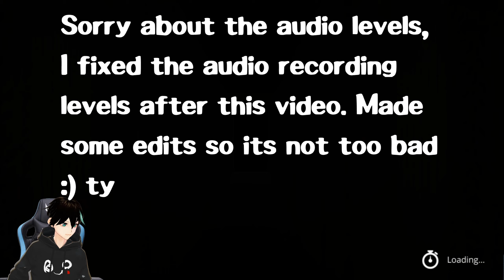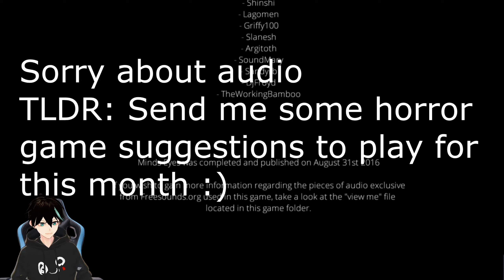Minds Eyes Horror Game - Does Anyone Want A Free House? | Spooktober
I do not claim to own any of the music on the channel, I solely own the footage since I am the one who recorded the game play.

Fuck! This video is not specifically made for children to view! Fuck fuck fuck!